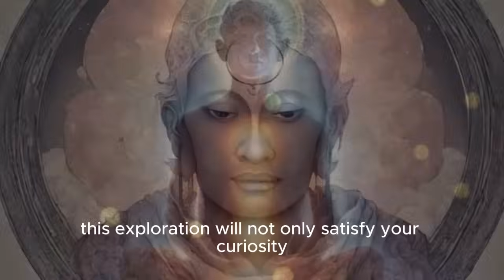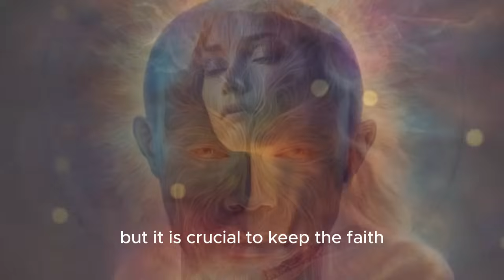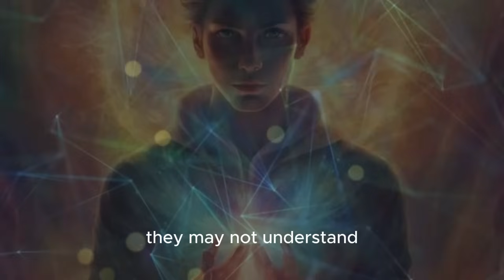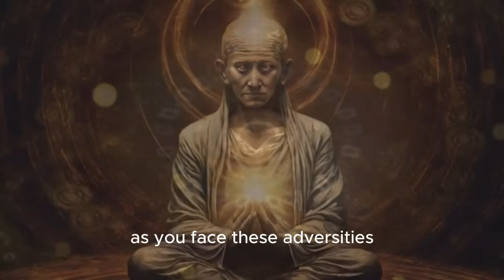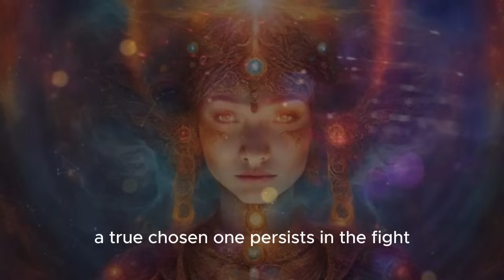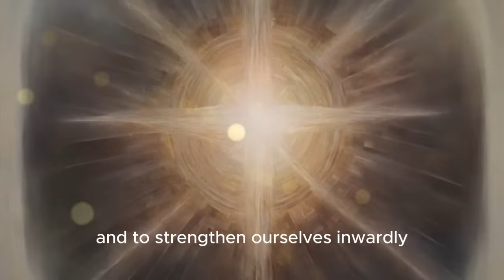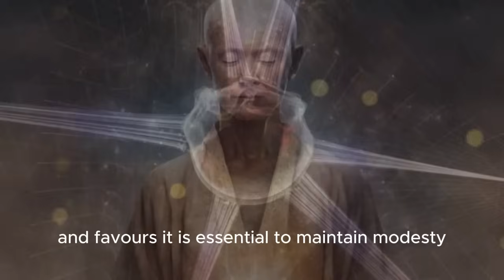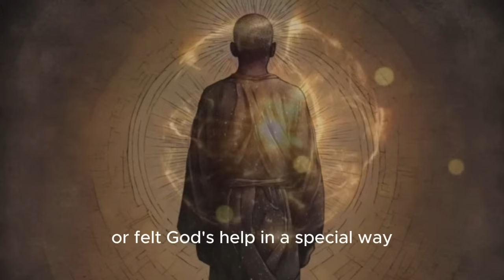The Chose One will witness these 7 rare phenomena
Imagine facing challenges so unique and intense that they seem designed just for you. This video investigates profound and transformative experiences that only a select few will navigate - experiences that test boundaries, provoke deep questions and ultimately set you apart. These are not just random events; they are markers of a distinct journey destined to shape and define you. By understanding these moments, you will gain insights into why life sometimes pushes you down the most arduous paths and how these paths are crucial to your personal growth.